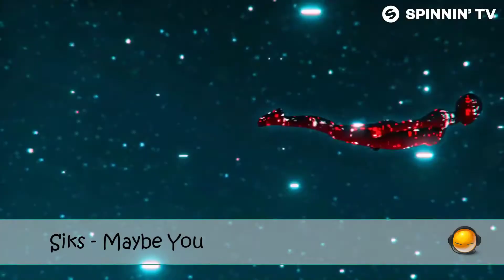50 New Sound Hits January 2020 🔥 part 11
Good day my friends. I present to you the 50 new tracks this week. These hits will not leave you indifferent. These hot January tracks blew up the world charts. Listen and add to your collection.

0:04 - Ricky Martin - Tiburones
0:13 - Jake Bugg - Kiss Like the Sun
0:18 - Blake Shelton with Gwen Stefani - Nobody But You
0:25 - Shallou - Fading
0:32 - NOVELISTS FR - Modern Slave
0:39 - JP Cooper - In These Arms
0:45 - Tyla Yaweh ft. Wiz Khalifa - High Right Now (Remix)
0:52 - ARASHI - Turning Up (R3HAB Remix)
0:59 - Tom Grennan - This is the Place
1:06 - D Smoke - No Commas
1:13 - ILIRA - ROYALTY
1:20 - Alok & Dynoro - On & On
1:27 - Funk Machine & Rakan - In my Arms
1:34 - Passenger - Sandstorm (Acoustic)
1:41 - iann dior - Good Day
1:48 - Sarah Close - Cool
1:55 - МАЛЬЧИШКИ - ДЕВЧОНКИ
2:02 - ChocQuibTown ft. Carlos Vives - Ay Dios
2:09 - Elyanna - Shee
2:16 - TMG (Tiny Meat Gang) - Broke Bitch
2:23 - LÖV - TAKE ME HOME
2:30 - Asylllum & Спирит - Бенджи
2:37 - Sore - Cum sa ma las
2:44 - Chelsea Cutler - Sad Tonight
2:50 - Joel Corry - Lonely
2:58 - Mellina - Tineretea
3:05 - Aastha Gill, D Soldierz, Aashim Gulati - Hermosa
3:12 - Tymore x Sama Blake - Ballin'
3:19 - 3PUNX, Vic Mensa ft. Good Charlotte - it’s a bad dream
3:26 - Jose Reyes - La Real
3:32 - Siks - Maybe You
3:40 - MISHA ROMANOVA - КИНО
3:46 - James Smith - Say You'll Stay
3:53 - Randall King - Hey Cowgirl
4:00 - Juanes ft. Fuego - Mía Mía
4:07 - New Hope Club, R3HAB - Let Me Down Slow
4:15 - Defeatist - Mother
4:21 - D-Block & S-te-Fan and D-Sturb - Feel It!
4:28 - Lil Tecca - Shots
4:35 - Gustavo Elis - Lo Escondes
4:42 - Black Swan - Big Disaster
4:49 - Benjamin Ingrosso - The Dirt
4:56 - Montes - Летим на красный
5:03 - MISHA ROMANOVA - Зачем
5:10 - Агли - Кофе
5:17 - Frontliner x Sander van Doorn - Like This
5:24 - Angemi ft. Jeffrey Jey - WAR
5:31 - Piso 21 ft. Zion & Lennox - Dulcecitos
5:38 - IOWA - В танце
5:45 - MARK STAM - Waiting